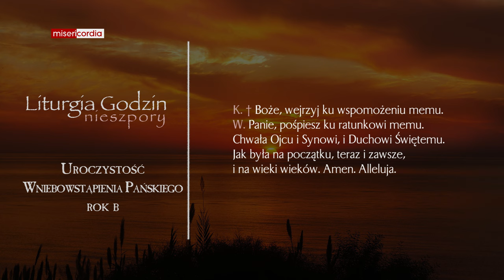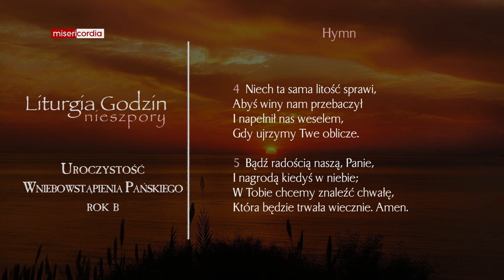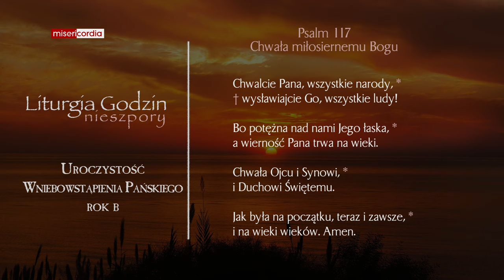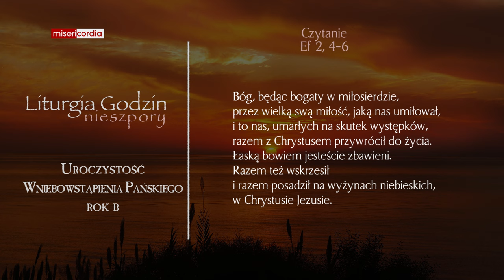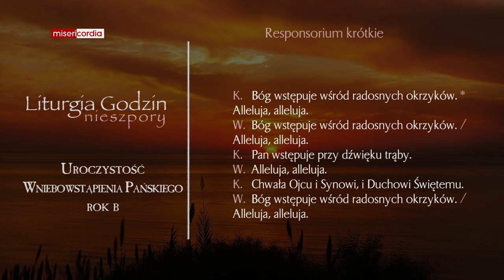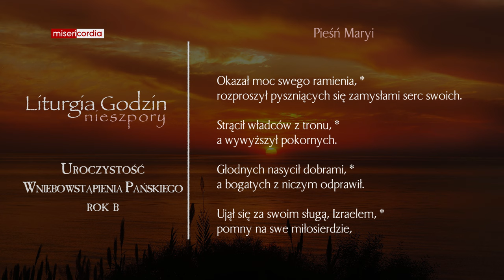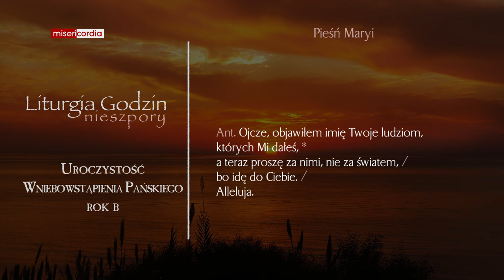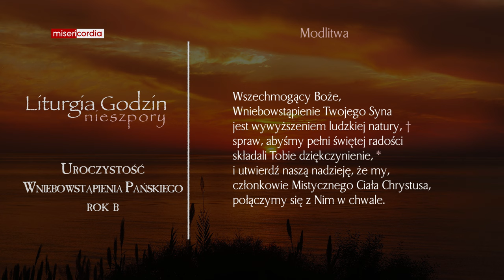Liturgia Godzin | I Nieszpory | Uroczystość Wniebowstąpienia Pańskiego (rok B)